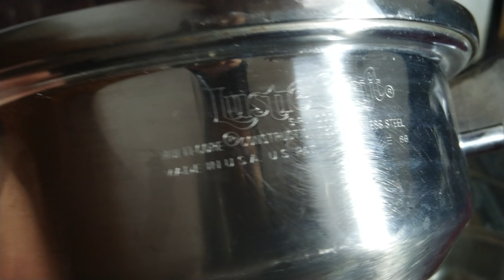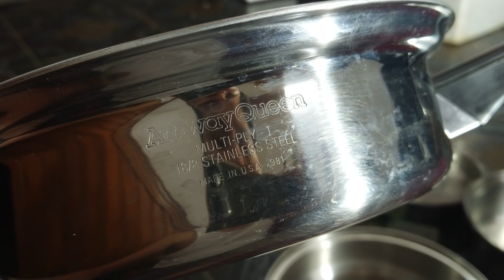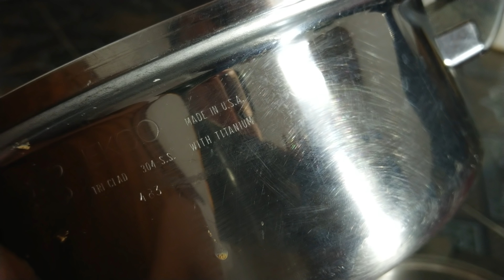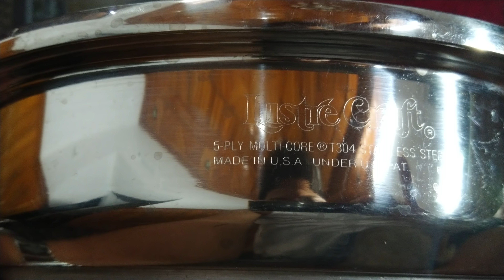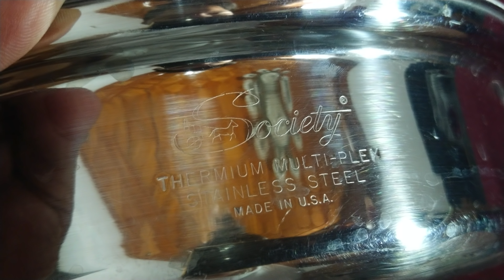CHẢO NẤU HÀNG USA LH 0911169961